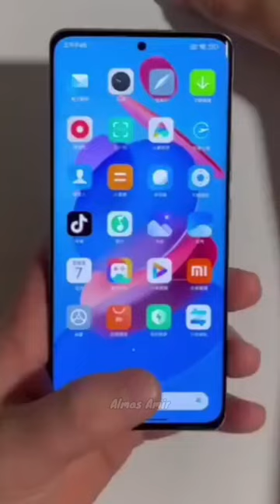दुनिया का पहला Touch Screen Mobile कब बना 🤔 | facts | mobile phone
iphone 15 plus iphone 15 iphone 14
apple iphone iphone 15 camera iphone 13 iphone 14
pro max apple iphone apple iphone 14 apple iphone 14 pro max apple iphone
14 trailer apple iphone 14 pro apple iphone 15 apple iphone 13 apple iphone 11 apple
iphone 14 pro max unboxing best iphone accessories iphone accessories apple iphone ringtone
apple iphone ringtone remix apple iphone ringtone original

apple iphone iphone 13 apple iphone apple
iphone 14 apple iphone 14 trailer apple iphone 14 pro apple iphone 15 apple
iphone 13 apple iphone 11 manoj saru technology gyan trakin tech 5g phone under
15000 android apps best phones under 20000 best phone under 20000 trakin tech
shorts manoj saru shorts mobile phone best phones 2023 best phones 2023 india